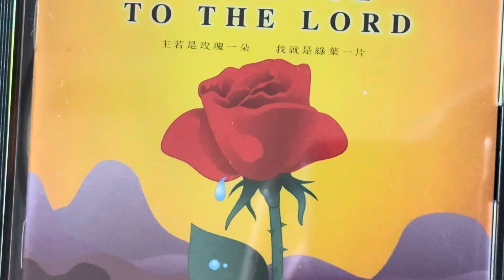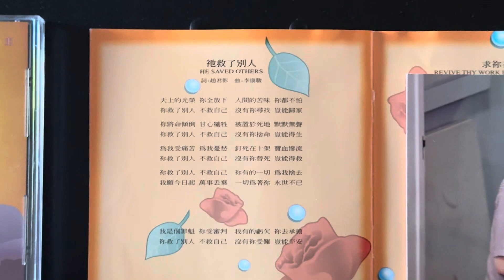祂救了別人，不救自己： 趙君影牧師詞，李康駿譜曲，中華歸主神學院詩班校𪊴獻唱。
指揮和伴奏： 李康駿老師